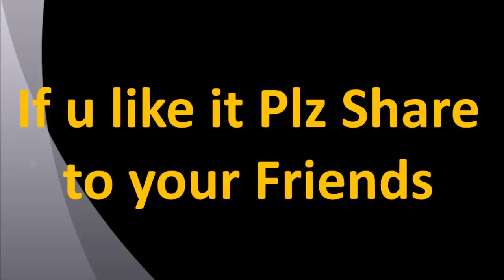Does every college love stories end up with marriage?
Muthangi To Isnapur Near Patancheruv TARAK Found ation Activity

Search me here:

Face Book             : Moniker Mohit
Face Book Page   : Moniker Vlogs
My Foundation     : TARAK Foundation.